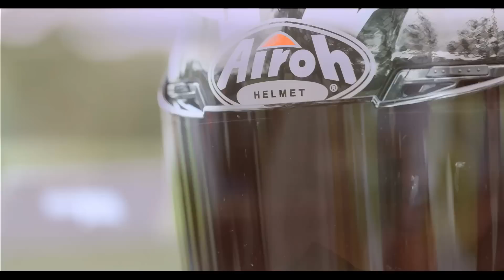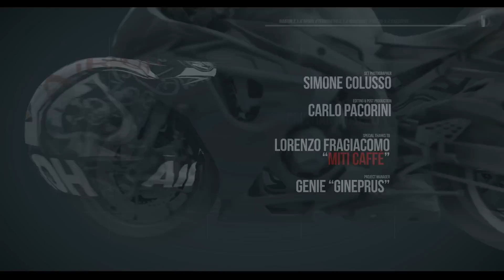Airoh Spot EICMA 2014 GS 1200 LC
Video Spot eicma Airoh 2014 GS 1200LC